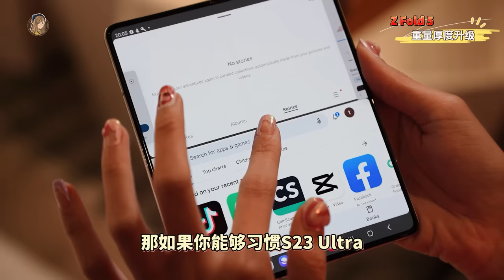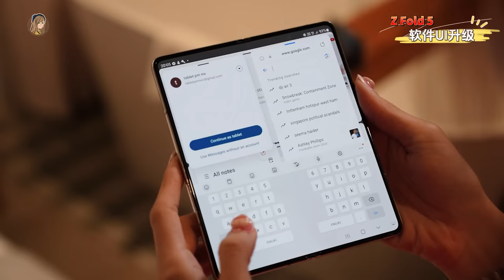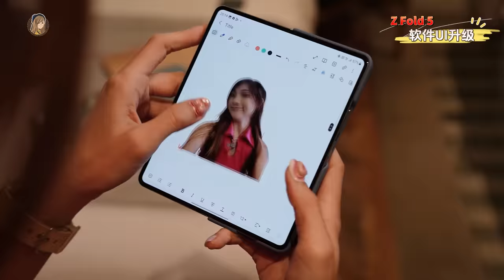Samsung Z Fold 5 超快快快速上手！变轻、变薄！原来S Pen躲在这边！！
*抱歉大家 影片赶着出多少说错话了wuwu 1.18秒 (口误)正确是7.6寸AMOLED屏幕**

更轻！更薄！全新的铰链！全新的配色！！！！

这次直接把 S Pen 躲在背盖 🤫 轻轻一推就出来了～
还有就是，这个 Icy Blue 蓝色是真的美 🥹🥹🥹